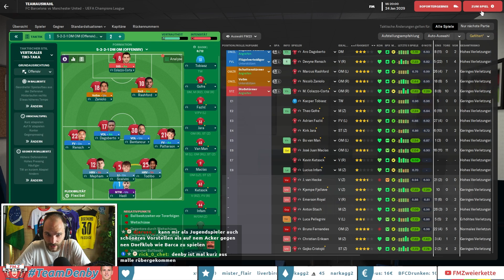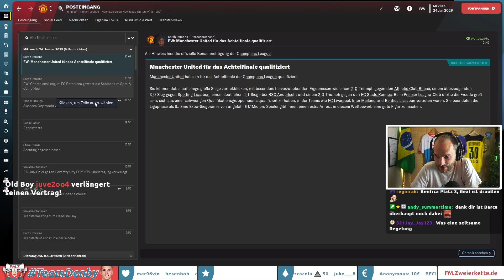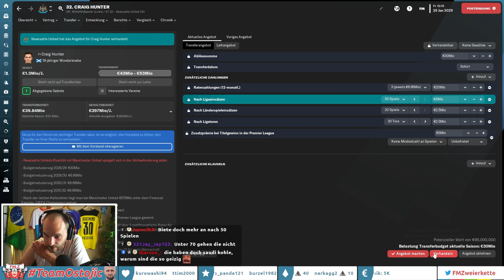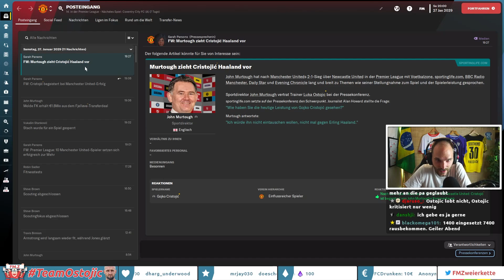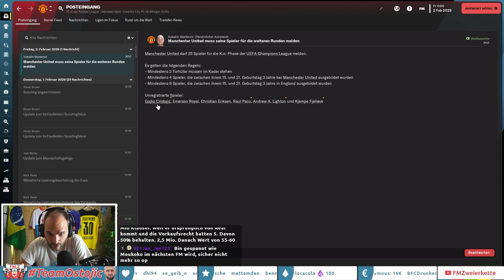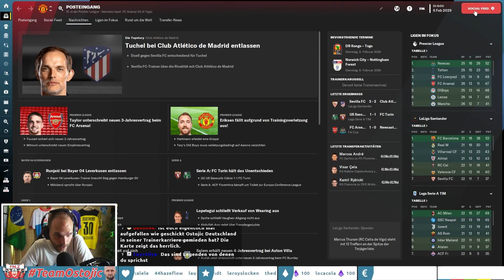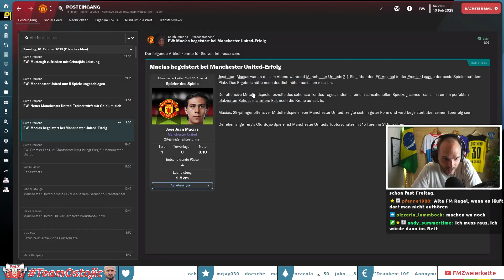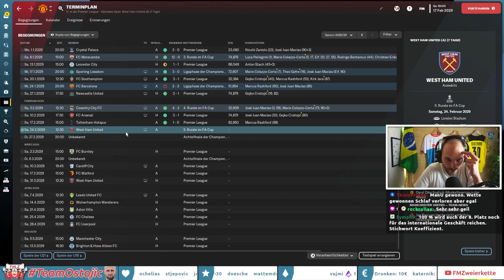Barca, Arsenal und andere "Aufbaugegner" | Highlights FM23-Stream #7.7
Zusammenfassung des Streams #7.7
In unserer Football-Manager-Journey hat es Luka Ostojic bei Manchester United schwer – und jetzt warten die Old Boys. Besonders brisant: Es wird das letzte Spiel für Gojko Cristojic, bevor er sich Ostojic und ManUnited anschließt ...

📼 Veröffentlichung der Streams hier auf dem LIVEKANAL:
Jeden Mittwoch & Samstag um 16 Uhr